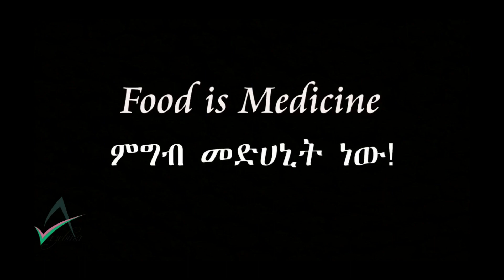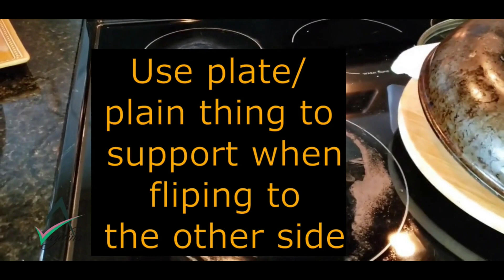ETHIOPIA Ketogenic የላዛኛ አሰራር፣ ጤናችንን የማይጎዳ፣ እጅግ ቀላል፣ ከጥቅል ጎመን በመጥበሻ የተሰራ/ Cabbage Lasagna for Keto